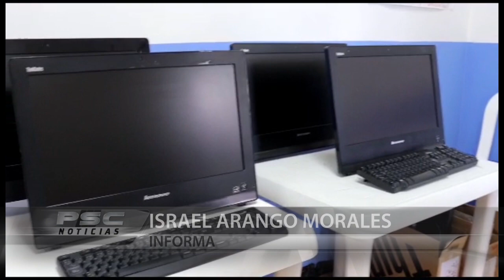INSTITUCIÓN EDUCATIVA JOVITA SANTACOLOMA RECIBE EQUIPOS DE CÓMPUTO DE LA EMPRESA PRIVADA